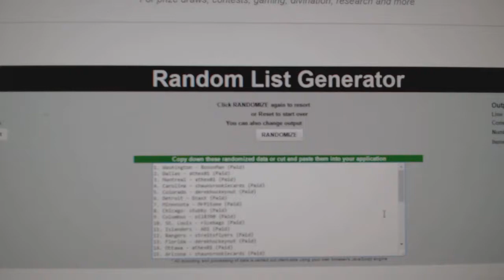C&C #7491 Multi Random